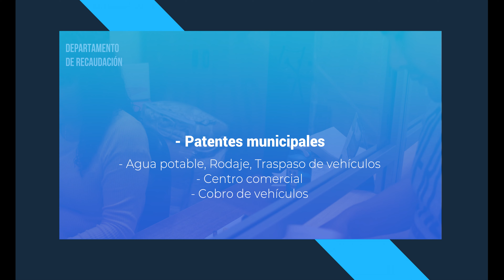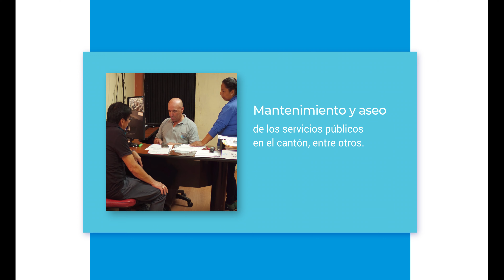SERVICIOS - Recaudación / Comisaría Muncipal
GAD MUNICIPAL DE GIRÓN
Alcalde José Miguel Uzhca

Dirección: Jorge Andrés Togra Villavicencio
Producción: Zain Films
Post Producción: Jorge Andrés Togra Villavicencio